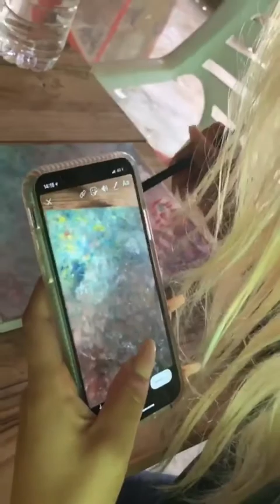DANIELA BLUME @DANIELABLUME INSTAGRAM STORIES COMPILATION 09 DE JULIO DEL 2018